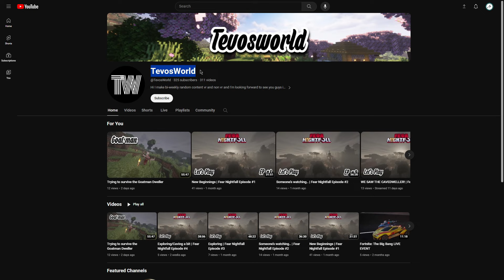This modpack is endless anxiety...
the real minecraft episode will come out soon, this video is just some clips of me trying to get a good start to the series.

Extra mods:  accurate backrooms, herobrine, from the fog, new cave dweller, wither mobs, fear nightfall modpack, box of horrors